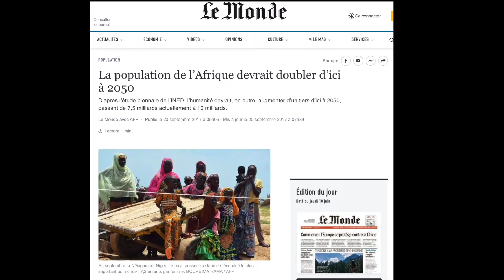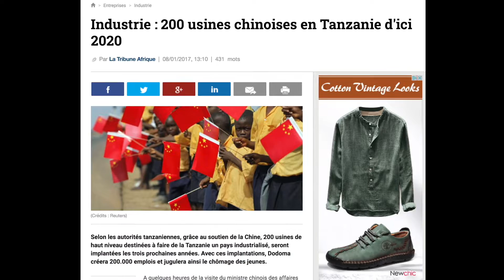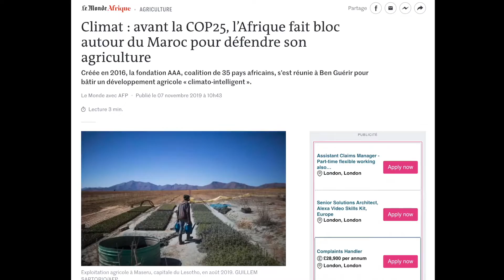Afrique: Revolution économique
Cette vidéo met en lumière les avantages liés à l'augmentation de la population en Afrique. elle propose par la même occasion des solutions qui pourraient permettre au continent de profiter de cette augmentation à travers l'exploitation des ressources, la création d'industries et l'utilisation des nouvelles technologies.